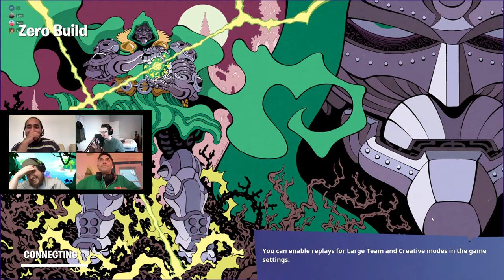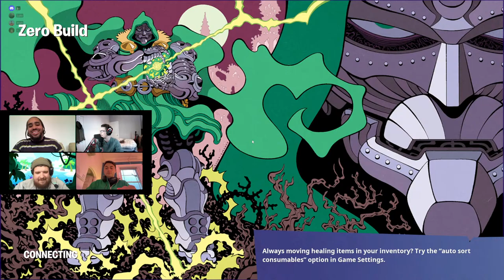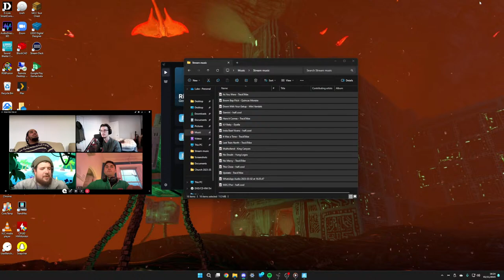StJ Youth - Wednesday Wins!